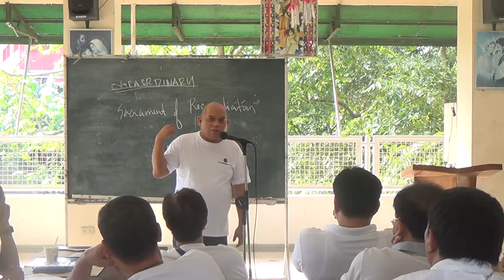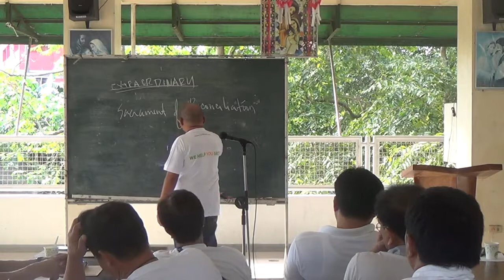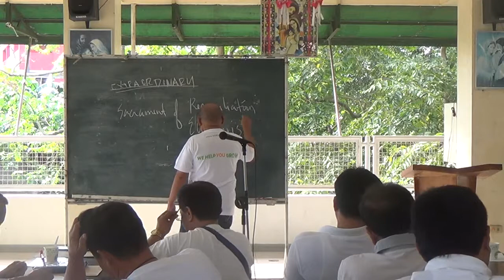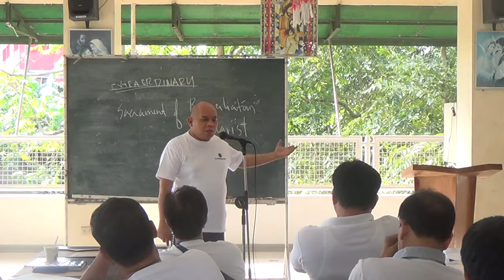02072015 lay ministers 3